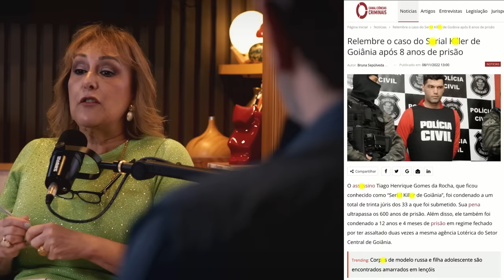SER1AL K1LLER DE GOIÂNIA - O "GATO" DOS ASSASS1N0S EM SÉRIE... - C/ ROSANGELA MONTEIRO - CRIME S/A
Confira com Dra Rosangela Monteiro o caso do ser1al k1ll3r de Goiânia, Tiago Henrique Gomes, que tirou a vida de quase 40 pessoas entre 2011 e 2014. E o que muita gente acha estr4nh0 é o fato de ele ser bonito...